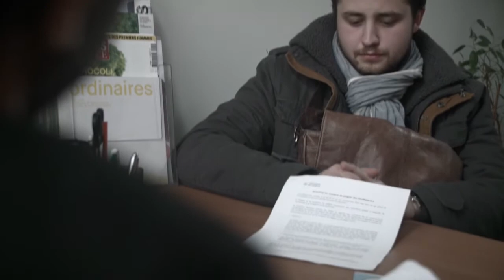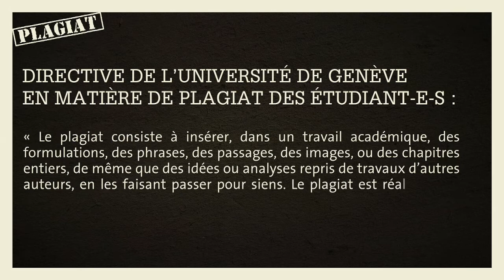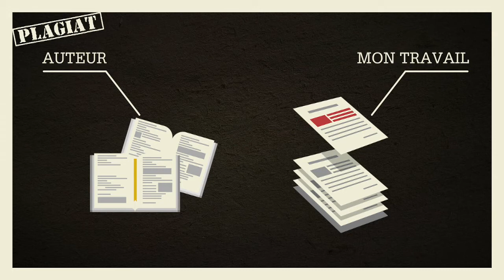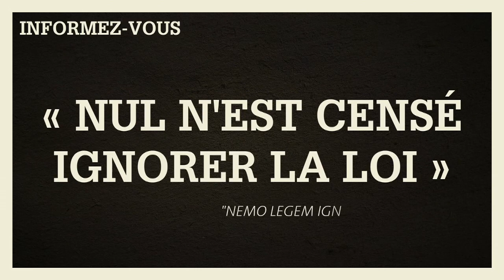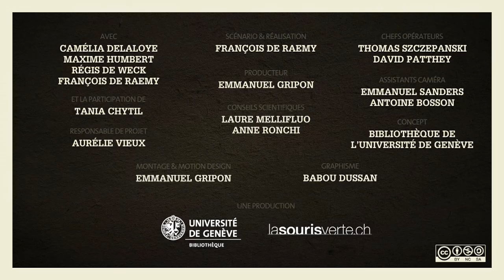Les règlements de l’Université sur le plagiat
Dans cette vidéo vous apprenez à connaître les règlements de l’Université de Genève en matière de plagiat. Pour chaque leçon, du contenu additionnel (quiz, résumé textuel avec les éléments "à retenir" des leçons, et des ressources complémentaires, glossaire,...) est disponible

2016, Bibliothèque de l'Université de Genève